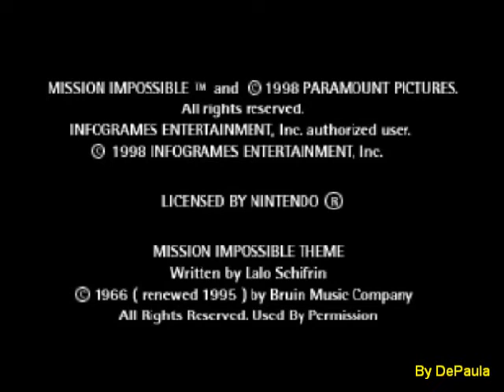Mission Impossible (N64) - Abertura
Abertura do jogo Mission Impossible para Nintendo 64